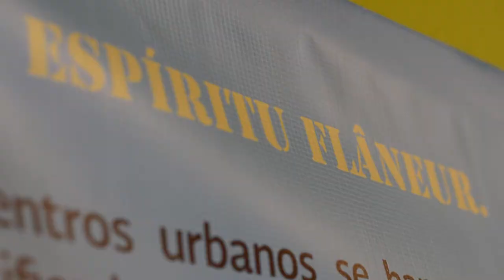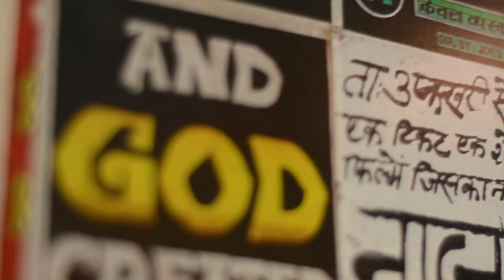¡Genias! - Yolanda Andrade nos habla de la fotógrafa Mariana Yampolsky. 2018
El mundo del arte ha sido otro terreno en donde la contribución de las mujeres no ha sido tan valorada ni expuesta, comparada con la de los "artistas" hombres. Si bien la cantidad de exposiciones individuales en los musesos del país y de todo el mundo en su mayoría están conformadas por varones; poco a poco las mujeres hemos ganado terreno para colocar al centro una mirada muy particular y diversa del mundo.